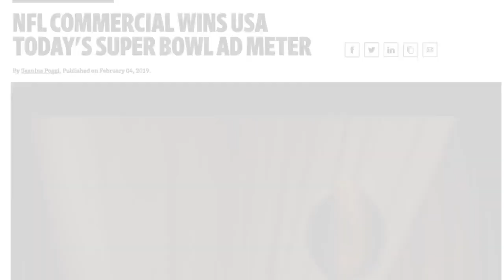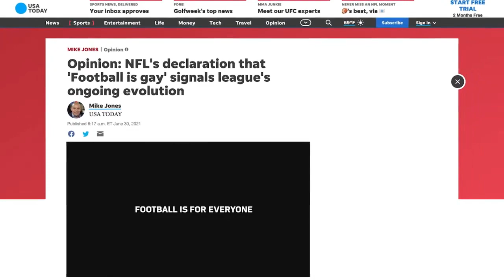Transform.Rinse.Repeat. Transforming how we see, know, and engage today and tomorrow’s NFL fans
Today’s business leaders operate in an environment with exponentially increasing change. Complexity is rising, certainty is falling, and disruptions are more frequent—all of which outmode many elements of 20th-century enterprise strategy and design. Tomorrow’s resilient companies will win through a high capacity to not only compete but also adapt and change.

December 1, 2022 Episode:  Paul Ballew, the NFL’s Chief Data & Analytics Officer, and Andy Kauffman, the NFL’s SVP of Marketing Strategy & Science, join Rich Nanda, US Strategy & Analytics Offerings Leader, and Ramya Murali, US Strategy Principal, on our 12/1 edition of Transform.Rinse.Repeat. to discuss how the NFL is using enhanced data, precision targeting, and personalized experiences to more meaningfully engage NFL fans and deepen their love of the game.

Transform.Rinse.Repeat. is a series of real-world stories about how business leaders navigate their companies through disruption of all kinds. Change is the only constant in today’s environment, and digital disruptions are more frequent, complex, and uncertain. How can companies remain resilient? By staying competitive, adapting, and changing. We approach business transformation by understanding the implications, combining analytics-informed strategy with advanced tech. This series is an opportunity for us to see how other leaders and companies approach disruption through their own experiences and lessons learned.

Join us in the new year on the final Thursday of each month as Rich Nanda, US Strategy & Analytics Offerings leader, hosts a client executive to discuss competitive business strategy and enterprise transformation.